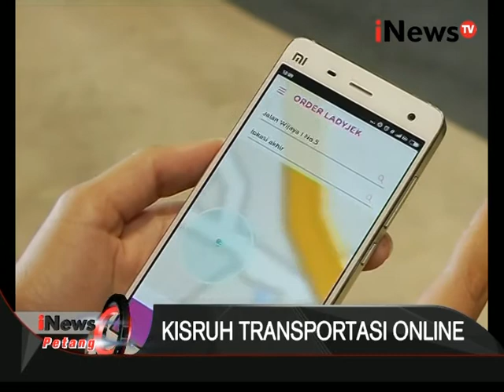Pro Dan Kontra Transportasi Online - iNews Petang 18/12